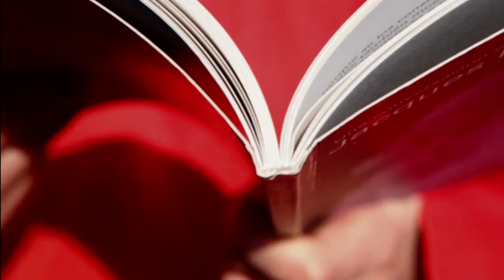Short Film NARCOSIS (2013)